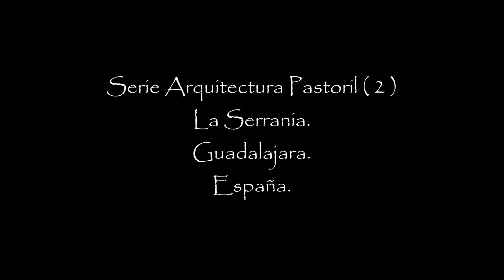Arquitectura Rural Pastoril ( 2 )